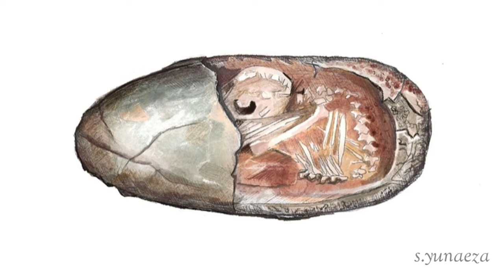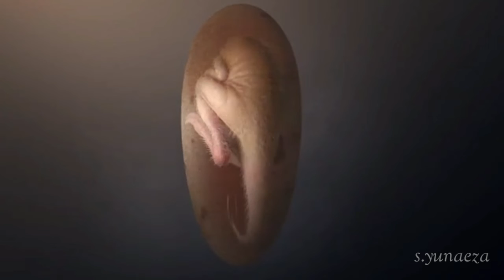Viral ! Ditemukan Fosil Dinosaurus Berusia 66jt Tahun "BABY YINGLIANG"